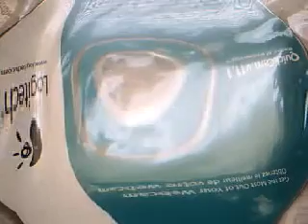Mumbling Idiot 29: MI Lives!!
Mumbling Idiot lives!!